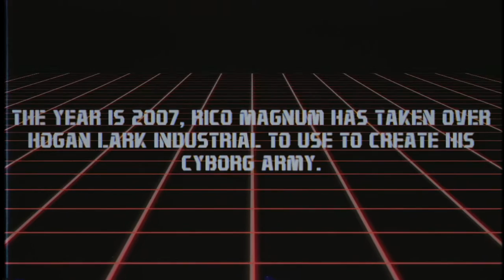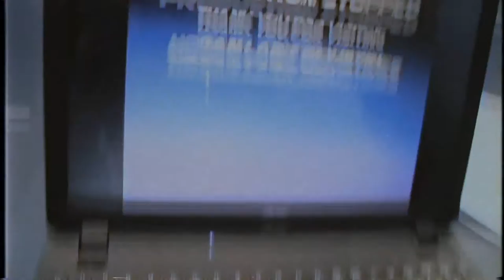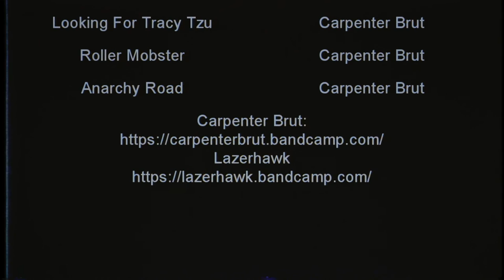Terminal Action - Extreme Vengeance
A short student film directed and written by Zak Booth and Michael Lagocki. Based on several cheesy 80's action flicks.

 * Plot *

The year is 2007, in the city of Duntropolis a man named Rico Magnum has taken over the abandoned factory: Hogan Lark industries, to mass produce his robot slaves. Secret agent Rock Van-shatter has been sent in to take him out. But he's not the only one. With the help of his sidekick, Dirk Cheapshot, They must infiltrate the base and stop the production.

*Harrison Kennedy (Rock Van-Shatter)
*Nik Nazme (Guard #1)
*Zak Booth (Guard #2)
* Nic Lim (Dirk Cheapshot)
* Guy Russell (Guard #3)
* Rani Cohen (Guard #4)
* Aidan Fisher (Guard #5)
* Caide Fallowfield (Guard #6)
* Jack Carter (Guard #7)
* William Kilgour-Hand (Guard #8)
*Michael Lagocki (Rico Magnum)

Special thanks to the amazing Carpenter Brut and Lazerhawk!!